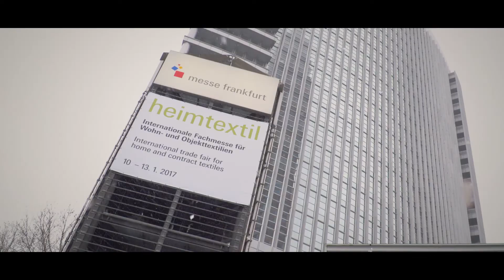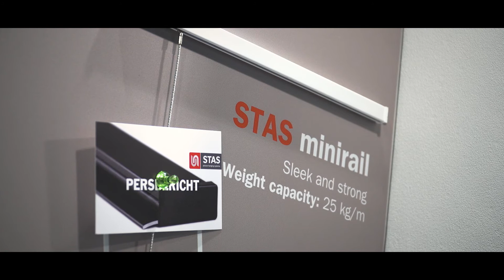STAS picture hanging systems & Goelst NL @ Heimtextil Frankfurt 2017